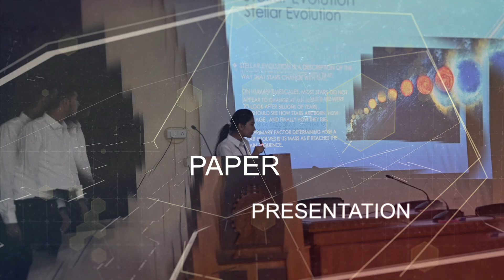Official Trailer | National Students' Space Challenge 2023 | 12th Edition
Prepare for an Unforgettable Cosmic Experience!

We are thrilled to present the official trailer for the highly-anticipated National Students' Space Challenge(NSSC) 2023, scheduled for October 6th to 8th.

NSSC 2023: FORA GALAXIA!

Embark on an extraordinary journey celebrating the marvels of space exploration, advanced technological innovations, and the insatiable curiosity that drives humanity's quest for the cosmos.

Distinguished Speakers and Scientists: Engage with eminent thought leaders and experts in space technology and exploration who will deliver thought-provoking talks and presentations.

Diverse and Exciting Events: Discover the rich tapestry of events at NSSC 2023, ranging from intellectual challenges to thrilling adventures, creative expressions, and hands-on experiences. With opportunities for data analysis, paper presentations, quizzes, maze running, mathematical puzzles, adventures, artistic endeavours, and astrophotography, there's something to captivate every space enthusiast.

Immersive Workshops and Exhibitions: Experience hands-on cosmic adventures and gain practical knowledge about space science and technology. Explore the artistry of ISRO rocket modelling at our exclusive exhibition.

Talk Shows and Guest lectures: Gain unique insights into the future of space exploration as we host distinguished visionaries and esteemed space experts shaping our cosmic journeys.

In-depth Webinars: Delve into the enigmatic depths of the universe through captivating webinars led by revered figures in space science and technology.

NSSC 2023 is your opportunity to join a global community of dignified space enthusiasts, scientists, and innovators. Whether you are an aspiring space explorer, a technology connoisseur, or simply an admirer of the celestial wonders, we have an enriching and memorable experience waiting for you.

 Waste no time! Watch the full trailer now and prepare for an exceptional cosmic odyssey this October.